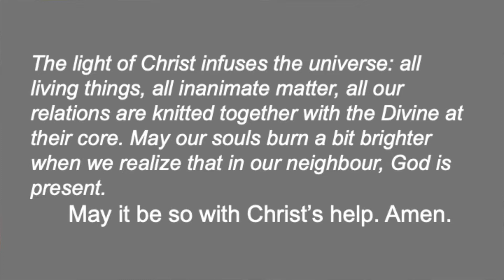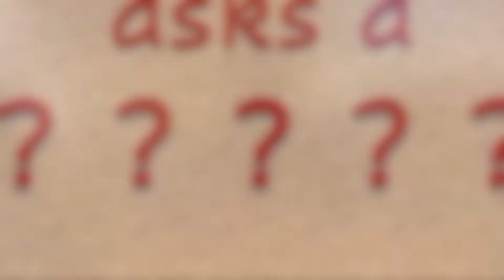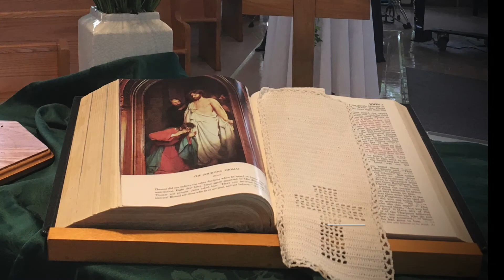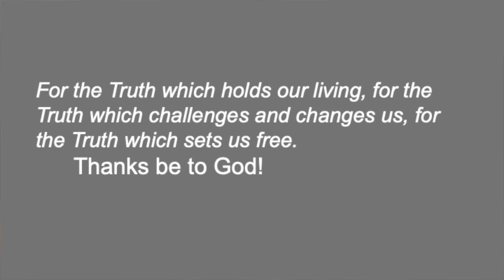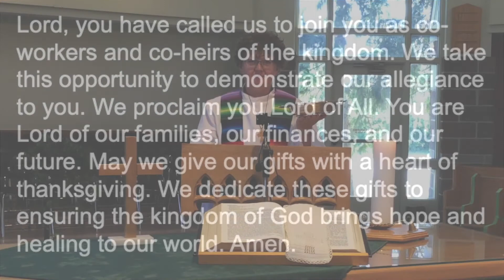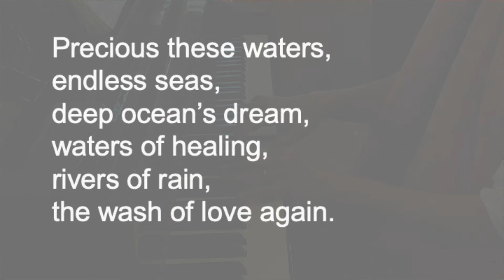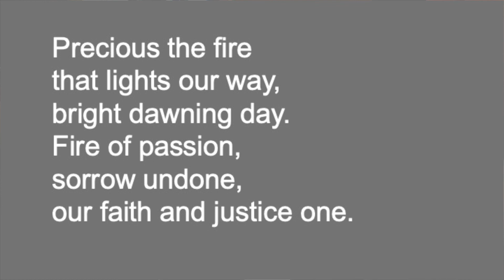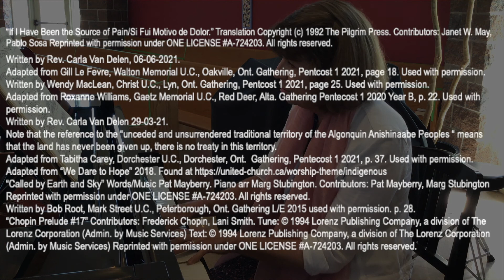Pentecost 3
Our Indigenous Neighbours: Our Response